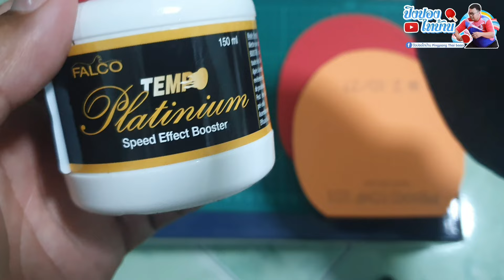Test Review DHS Hurricane 3 NEO nation blue sponge ⬛️40°+🟥37° with Fan Zhendong ALC